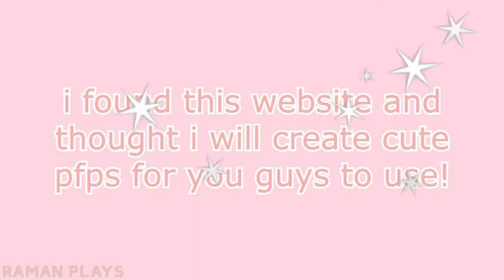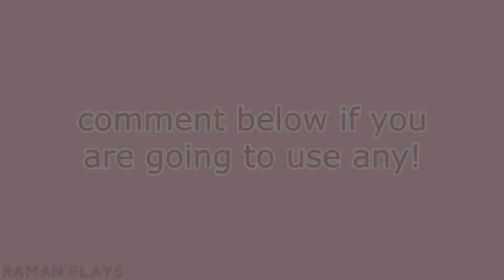free profile pictures to use | raman plays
◦ hey guys!!
◦ in this video i’ll be sharing free profile pictures i have created on this website i found for you guys to use.